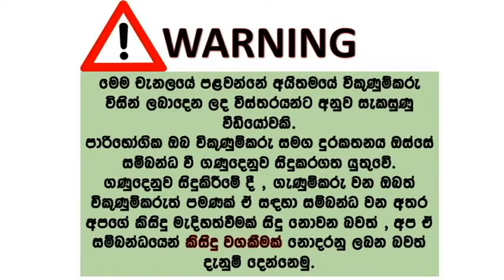Hyundai sonata car for sale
HYUNDAI SONATA
🍁 GOOD CONDITIONS__
🍁 GOOD RUNNING__
🍁 NEW BATTERY__
🍁 NEW TAYAR__
🍁 A/C__
🍁 MILEGE : 122000Km__
🍁 TRANSMISSION : AUTO__
🍁 POWER SHUTTERS__
🍁 POWER MIRRORS__
🍁 CLEAR DOCUMENTS__
🍁 PRICE : 27/95__
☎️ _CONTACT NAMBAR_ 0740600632